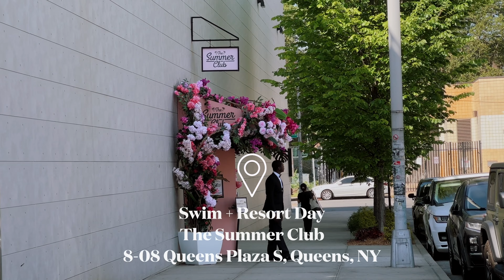NYC VLOG 🚖 | Last week of May | (Almost) Summer in the City and an event at a Hotel's Rooftop ✨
Welcome to a new vlog of a few days in my life in NEW YORK CITY!
This is the last vlog of the month of MAY 2023 and it's hot, summer is almost here!

This time I am taking you around midtown, Brooklyn, and a beautiful influencer event at the Rooftop of a Hotel.

♥︎ VIDEO INFORMATION ♥︎

1- Main Camera for sit down videos: Canon EOS 5D Mark IV
2- Lens for sit down videos: Tamron SP 24-70mm F/2.8
3- Camera for vlogs: Canon EOS M50
4- Lens for vlogs
5- Microphone: Rode Microphones Wireless GO II
6- Ring Light (similar)
7- Sof Box Lights (similar)
8- I also use both my phones for vlogging:

Become a Discover Cardmember and get a $50 Statement Credit when you make your first purchase within three months. Then, earn rewards with every purchase after that.

Apply for an American Express Card with this link. With your new Card, you could earn a welcome bonus and I could earn a referral bonus.

Join Robinhood with my link and we'll both pick our own free stock 🤝

Join me on Poshmark—my favorite app to buy and sell fashion and more.